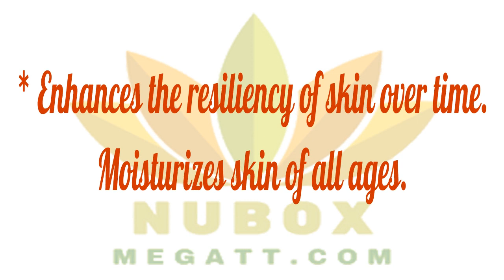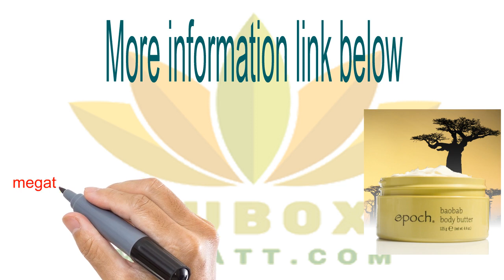🍎NuBox-NU SKIN EPOCH BAOBAB BODY BUTTER.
OneNuBox.com - FreeNuBox.com.

NU SKIN EPOCH BAOBAB BODY BUTTER.

This deliciously rich cream quenches your skin’s thirst with shea butter and the fruit of the African baobab tree. These time-tested ethnobotanicals promote smooth, supple skin that stays touchable soft all day—while enhancing skin resiliency for even softer skin tomorrow.

BENEFITS
Delivers all day moisturization for supple, healthy looking skin.
Contains high levels of antioxidants.
Reduces dry skin.
Promotes softer, smoother, and more toned looking skin.
Enhances the resiliency of skin over time.
Conditions naturally with skin beneficial ethnobotanicals.
Moisturizes skin of all ages.